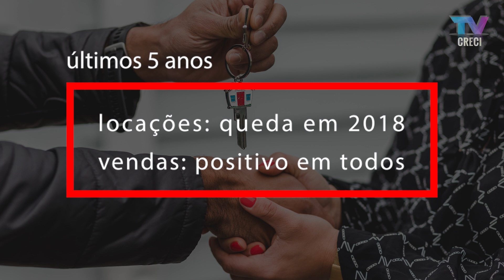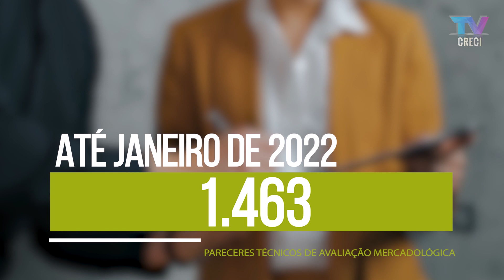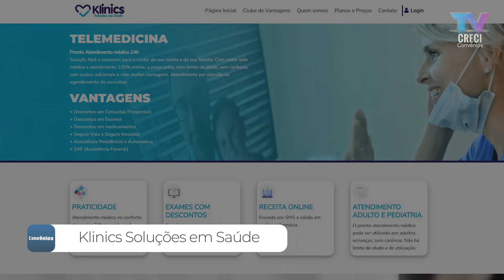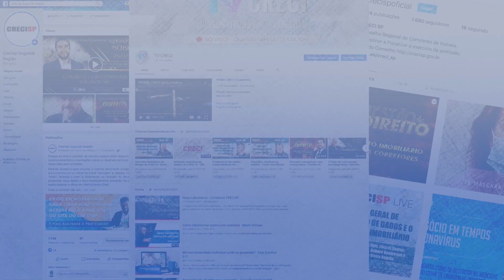Cresce venda de imóveis usados | CRECI Informa - Edição 750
Semana de 31 de janeiro a 04 de fevereiro de 2022

Matérias:
- Venda de imóveis usados cresceu mais de 51% no 2º ano de pandemia na cidade de São Paulo.
- Mais de 1.400 avaliações mercadológicas são entregues
- O IGP-M, índice conhecido como a inflação dos contratos de locação, sobe quase 2% em janeiro
- Convênios: Klinics Soluções em Saúde